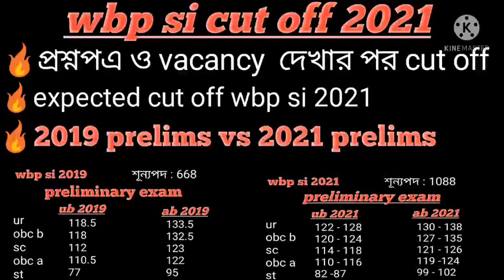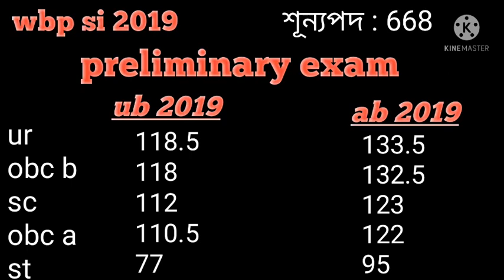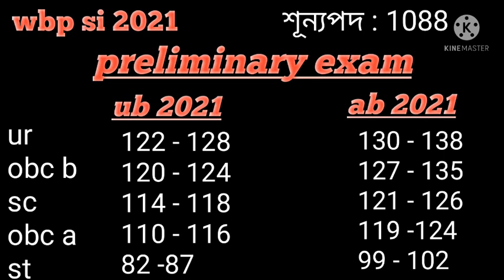wbp sub inspector preliminary cut off 2021 // wbp si preliminary exam cut off // wbp si cut off 2021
wbp si cut off
sub inspector preliminary cut off